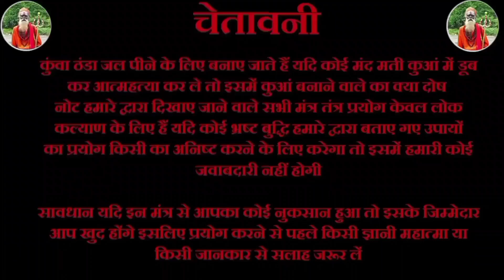दो लोगों को आपस में लड़ाने का टोटका || पागल की तरह लड़ने लगेंगे || do Logo Ko ladane Ka totka pagalo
दो लोगों को आपस में लड़ाने का टोटका || पागल की तरह लड़ने लगेंगे || do Logo Ko ladane Ka totka pagalon Ki Tarah Ladne Lagege

प्रेम विवाह के लिये माता पिता को मानाने का उपाय || Prem Vivah ke liye Mata Pita Ko manane Ka upay

11 दाने लहसुन के और एक नींबू लोटाएगे आपके प्यार को हमेशा के लिए 11 Dane lahsun ke aur ek Nimbu Lautaaenge aapke Pyar Ko Hamesha ke liye